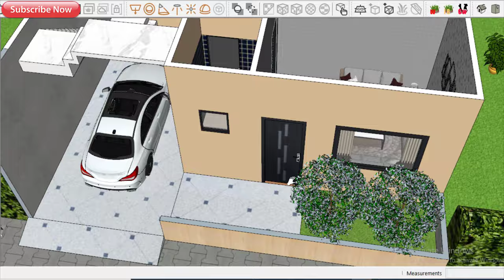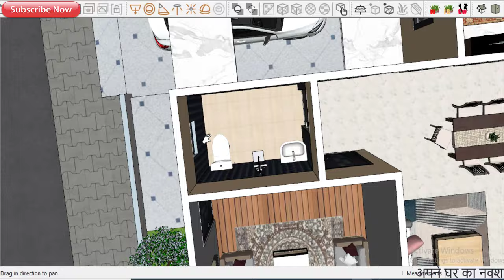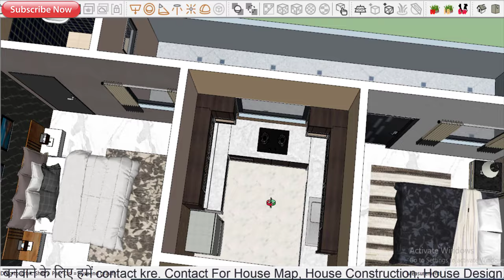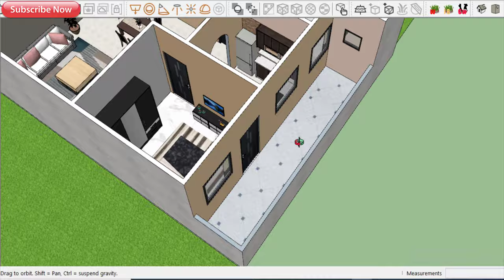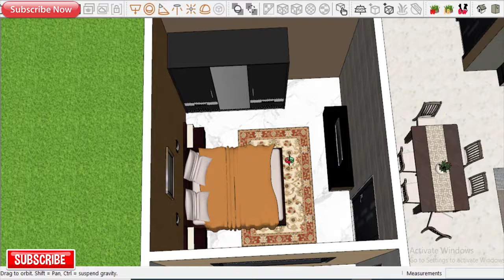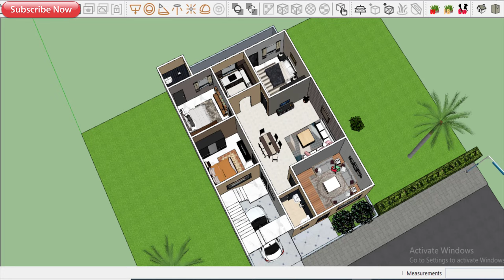30'-0"x50'-0" 3D House Plan | 30x50 3D Home Plan | 4 Room With Car Parking | Gopal Architecture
Construction Work in Delhi NCR and only near Delhi.

Thanks,